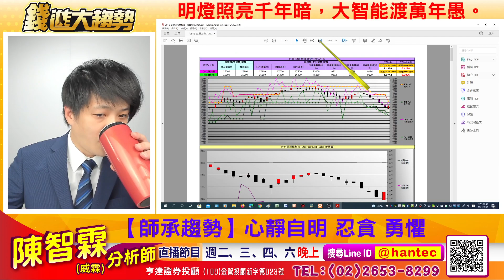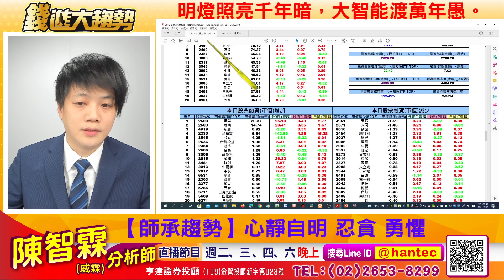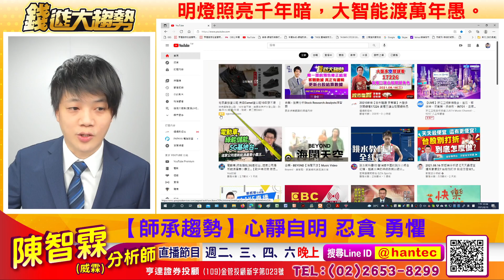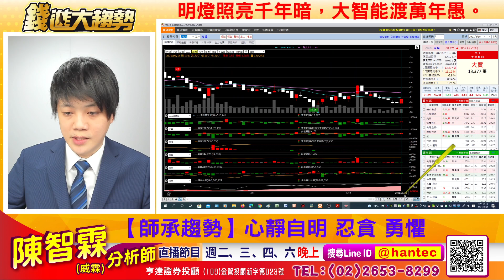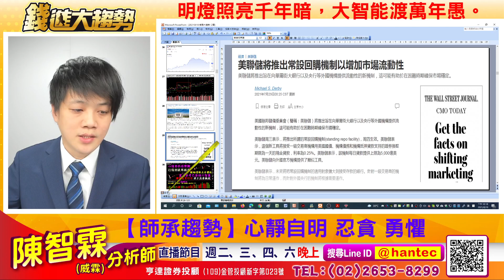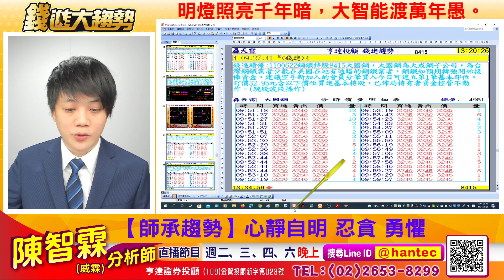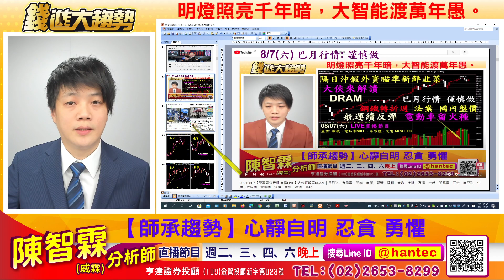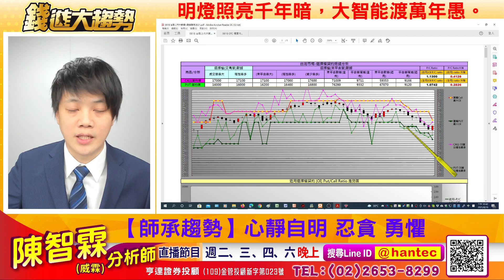【20210818 股市行情分析】錢進大趨勢｜富采、惠特、台表科、中鋼、大國鋼、中鋼構、燁輝、彰源、台積電、聯發科、鴻海、長榮、萬海、陽明、台驊投控、日月光投控